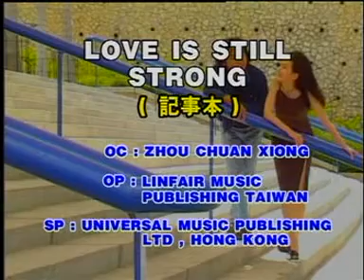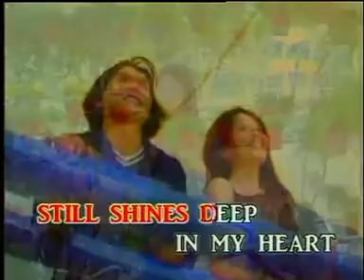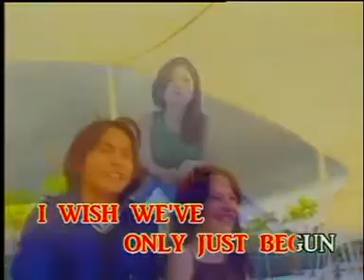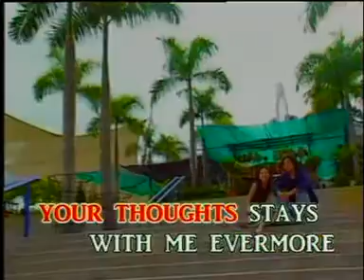Love Is Still Stong